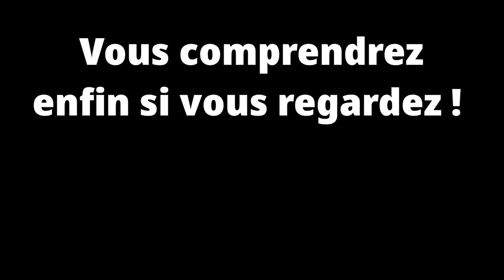On dépouille complètement notre nouveau N54. Pas si vidangé que ça on dirait. Moteur EP 3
Aujourd'hui on termine de démonter le nouveau moteur avec Chris.

On lui a même trouvé son nom, le "vieux fougueux", car c'est un moteur qui a vécu mais à qui on va lui redonner sa jeunesse d'antan.

Au programme, démontage complet et check-up visuel avant son départ pour la métrologie. On ne vous cache pas que l'on a hâte d'avoir l'avis d'un professionnel.

Go pour la vidéo !

Merci à nos partenaires ✅💯✅ : Garages des Communes - BMW Neubauer Plaisir - Proglight - Drift Parts - Lav’op - AG Prestations Evenementielles - Les Saveurs du Portugal - Altesses Limousines - Entreprise Bovinelli